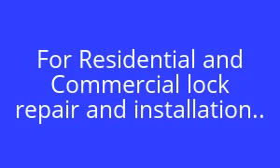How To Find The Best Locksmith in Boston Ma!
Its Easy! Eric Anderson Has Many Years Of Experience!

He knows Reswtiential and Commercial Locksmithing Like the Back of His hand!

 Whatever  problem you have Eric is the KEY to solving it!

You will be happy that you did!